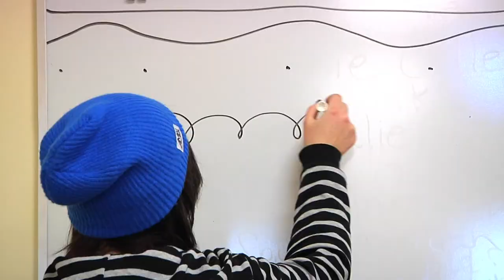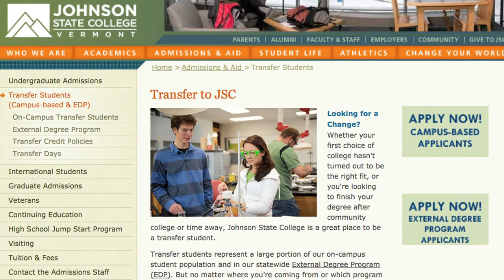Transfer Students at Johnson State College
Looking for a Change?

Whether your first choice of college hasn't turned out to be the right fit, or you're looking to finish your degree after community college or time away, Johnson State College is a great place to be a transfer student.